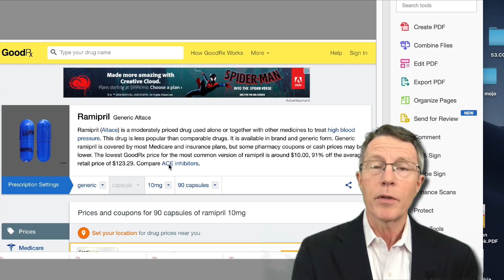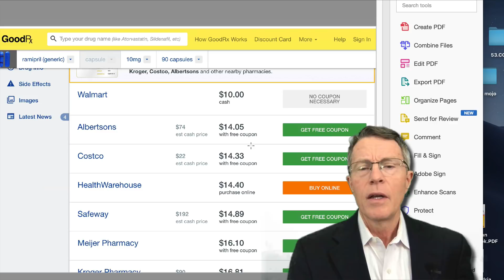Is Walgreens Charging You Too Much? Medications 2019 - FORD BREWER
ABOUT THIS VIDEO:
John’s got a great video on this. Check it out!

We have no financial interest. But you do! Walgreens, CVS & other chain pharmacies (as well as many locals) are charging incredibly high prices for a lot of our routine medications. Ramipril & Metformin are a couple of examples. Metformin is on most pharmacies' 0$ copay program now to attract customers. Yet several pharmacies have charged $500 for this inexpensive drug.
In this video, I relay the story of a friend and patient that was charged $200 for Ramipril. GoodRx participants can get in for $10 at Walmart and less than $20 at most pharmacies.
If you have high BP, plaque, or prediabetes, pharmacy is a major health AND financial component of your life. Please take 10 minutes to learn how to manage your pharmacy cost. It can save you $195 - one 1 prescription alone! Watch John's video: